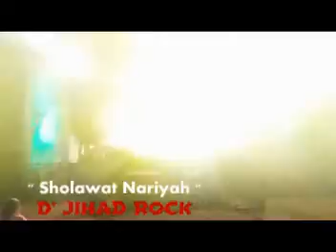Lagu Religi | SHOLAWAT NARIYAH | Versi Rock Religi | by : D' JIHAD ROCK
D' JIHAD ROCK